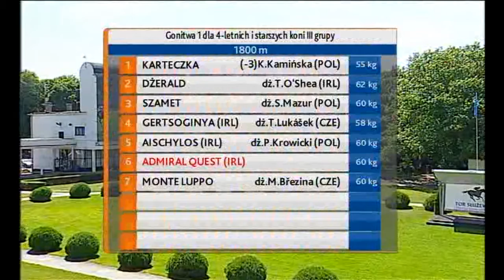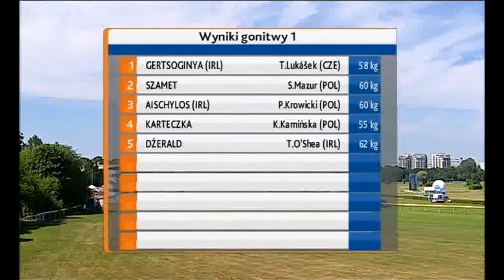04.07.2015 (D19; G1; tor:3,0 ;30°C)